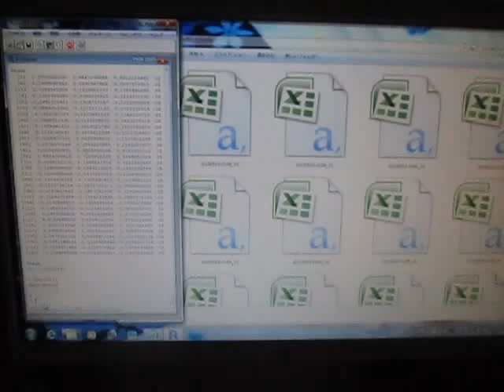超音波データの統計処理（時系列データ・自己回帰モデル）